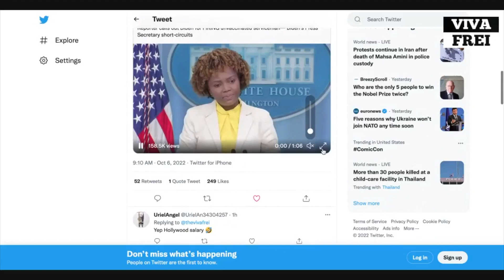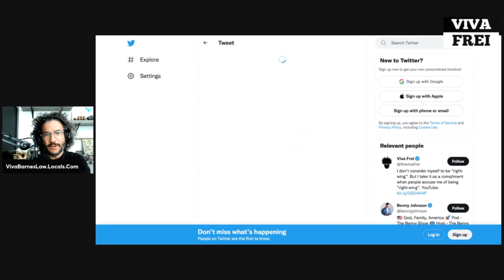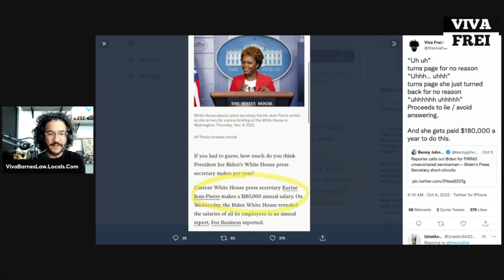THE WORST PRESS SECRETARY IN THE HISTORY OF AMERICA! Viva Clips